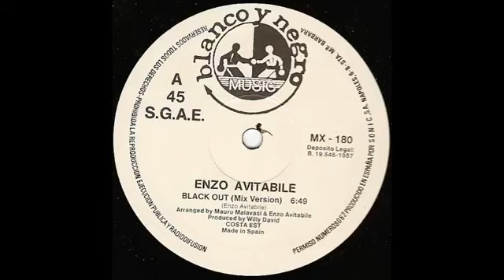enzo avitabile black out club mix 1987